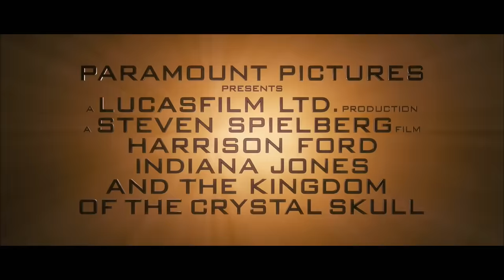INDIANA JONES AND THE KINGDOM OF THE CRYSTAL SKULL Clip - "Giant Ants" (2008)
PLOT: In 1957, archaeologist and adventurer Dr. Henry "Indiana" Jones, Jr. is called back into action and becomes entangled in a Soviet plot to uncover the secret behind mysterious artifacts known as the Crystal Skulls.

RELEASE DATE: May 22, 2008 (USA)
GENRE: Action, Adventure
STARS: Harrison Ford, Cate Blanchett